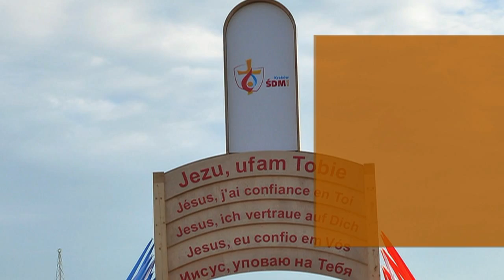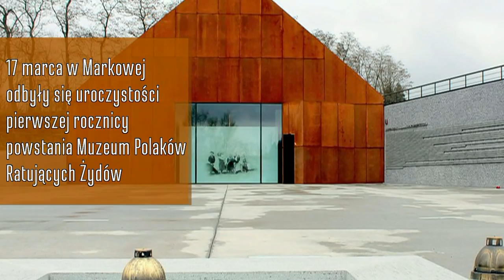Podsumowanie tygodnia: 13-19 marca